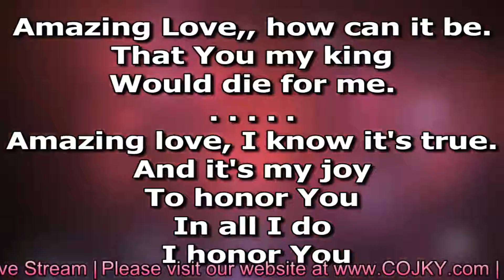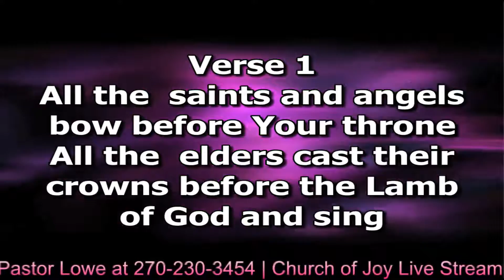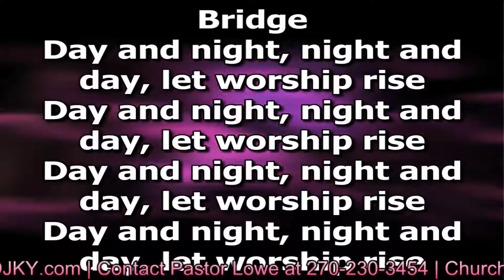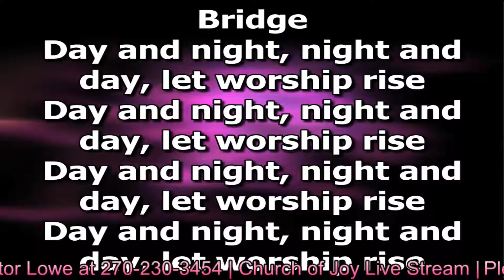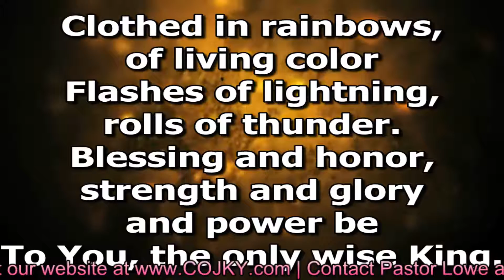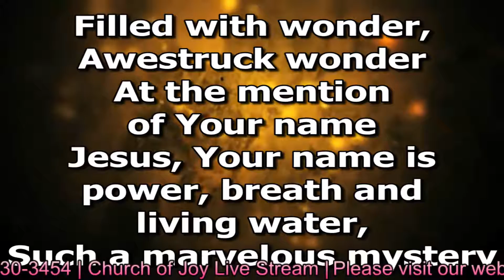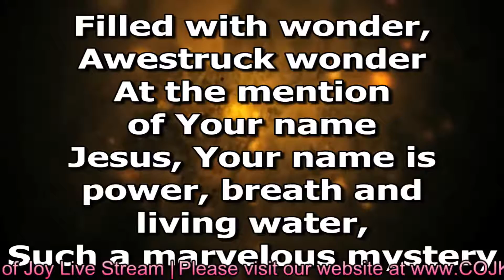God Will Reward Your Faithfulness